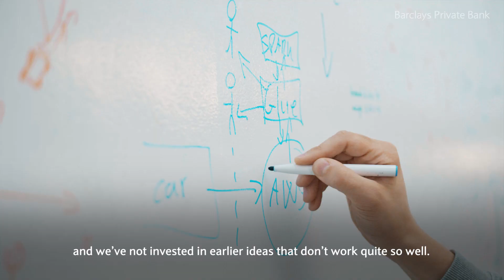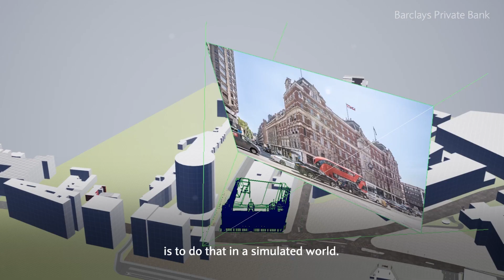Barclays Private Bank | Bringing driverless cars to Europe: an interview with FiveAI CEO Stan Boland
Self-driving cars could mean lower congestion, less imported fuel, less cars sitting around idle 97% of the time and an overall reduced carbon footprint. We spoke to Stan Boland, who explains how his company FiveAI is overcoming the many obstacles of bringing shared autonomous transport to Europe.